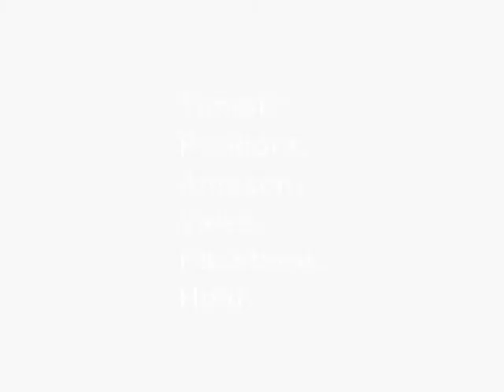Dick Starr Prototype with Twitch Integration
Dick Starr Conquers Mars is a retro-arcade style game designed for Twitch broadcasters that allows users to "crowdplay" via chat.

This project is for the prototype version of Dick Starr Conquers Mars. Our game is in-progress and we'll be releasing an initial prototype version to a select number of users through crowdfunding projects. If you broadcast your game-play via Twitch.tv, you're going to want this game. It is designed to engage your viewers by allowing them to affect your game-play. If you haven't heard of Twitch then go there RIGHT NOW, as it's very cool and you'll have a blast!